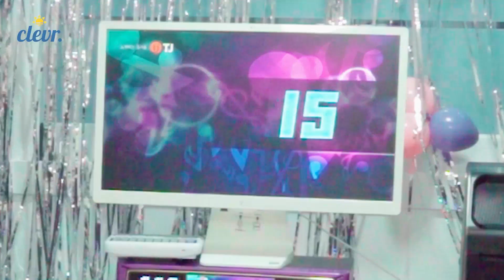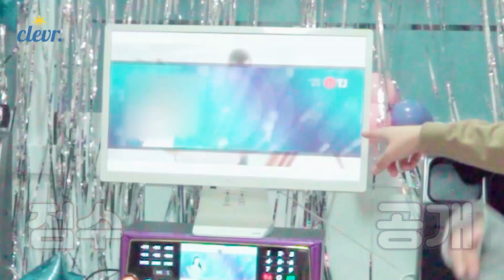와! 채민이 방을 진짜 노래방으로 만들었습니다! 비타민 멤버들의 노래 실력은? 과연?! 멤버들의 노래 대결까지!｜클레버TV